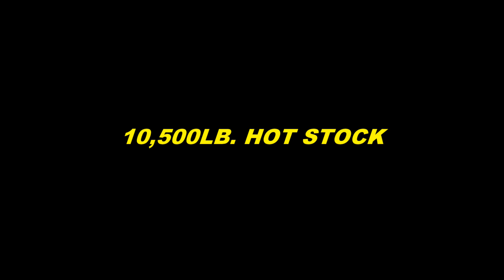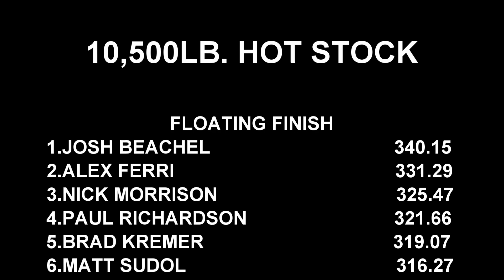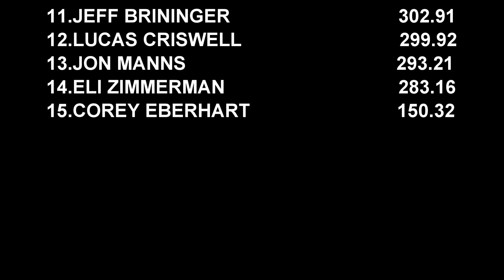10,500LB. Hot Stock Tractors In Action At Laurelton, PA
October 3, 2020 Snyder County Tractor Pullers 10,500lb. Hot Stock Tractors pulling at Union County West End Fairgrounds in Laurelton, Pennsylvania. Thumbnail is Josh Beachel with Hustlin' Harvester.